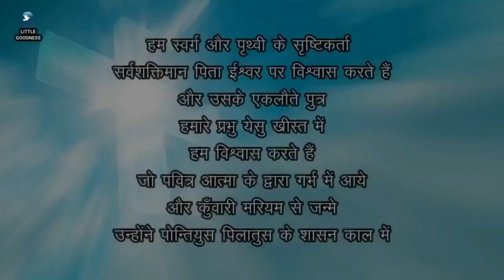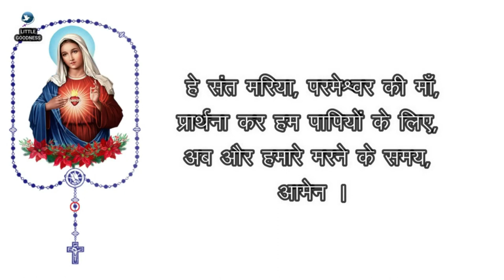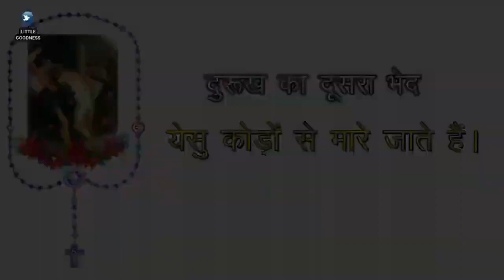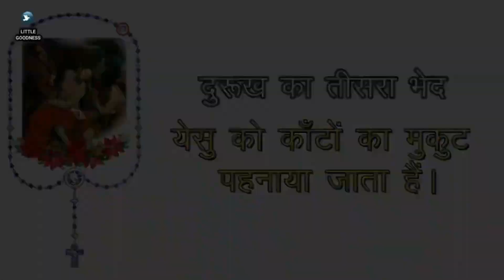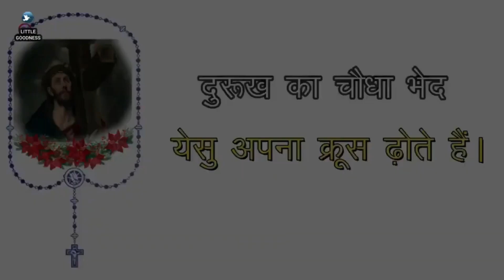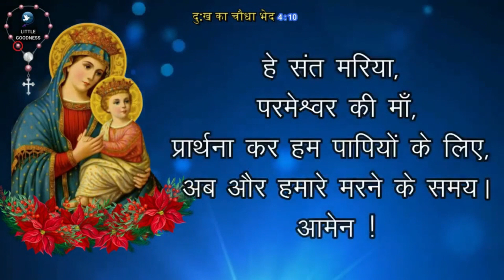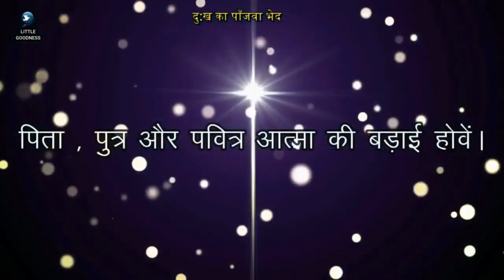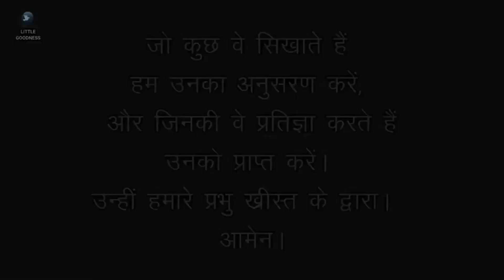पवित्र माला विनती 🙏🏻 शुक्रवार🙏🏻 February 16, 2024 🙏🏻 पवित्र माला के दुःख के भेद 🙏🏻 Hindi Rosary